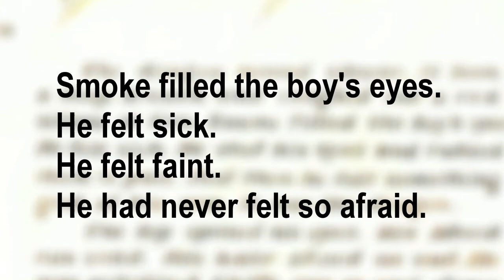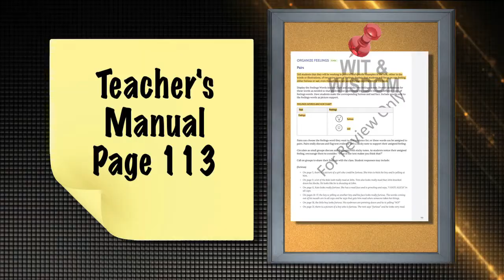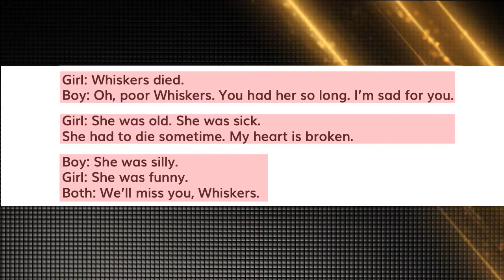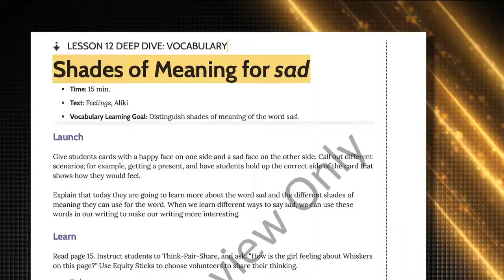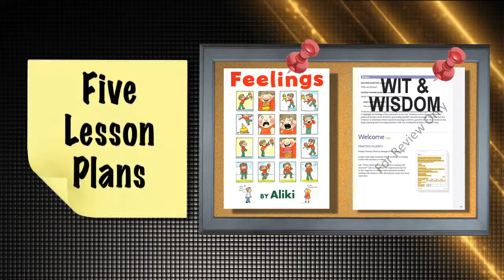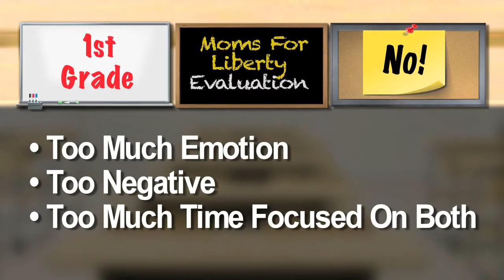1st Grade - Negative Feelings Book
1st graders focus on negative emotions for weeks.